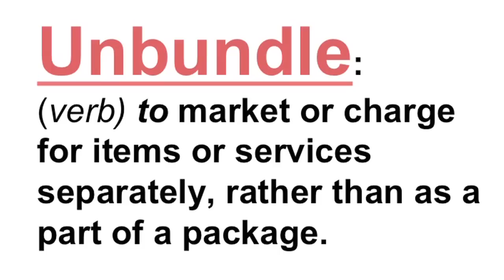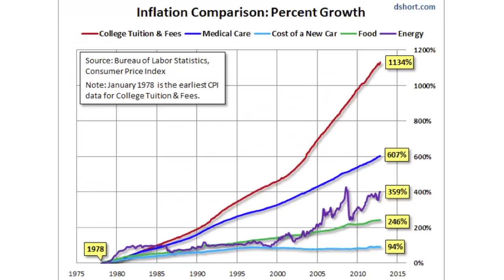When Will the College Bubble Burst: Patrick Stanley at TEDxGramercy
Patrick Stanley

Patrick studies disruptive technology and entrepreneurship.

When Will the College Bubble Burst?

Is the four-year college the best way to educate today's youth in a rapidly changing job market? With private college tuition projected to reach 500k in 18 years, how can we create better alternatives for those who can't afford it?